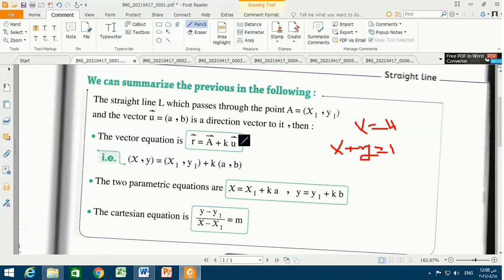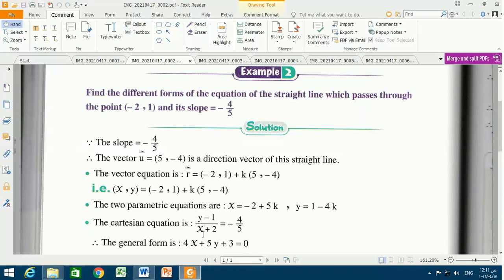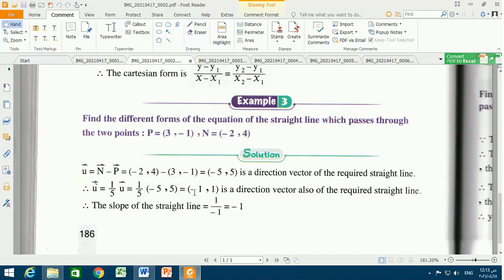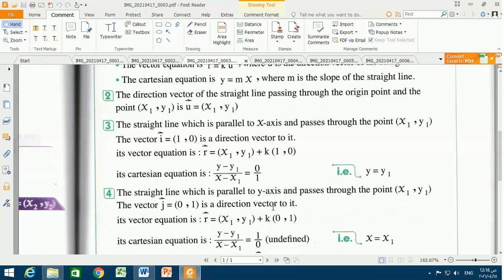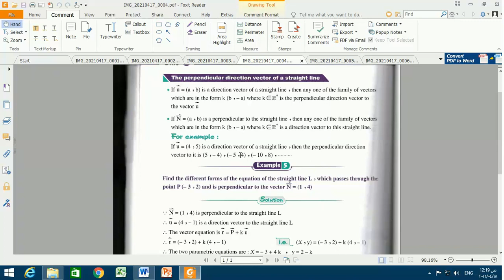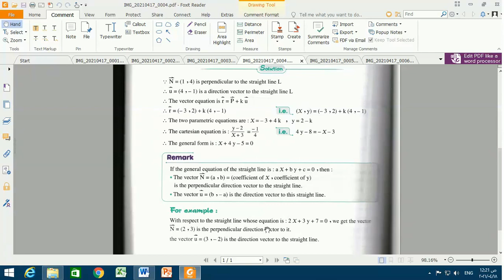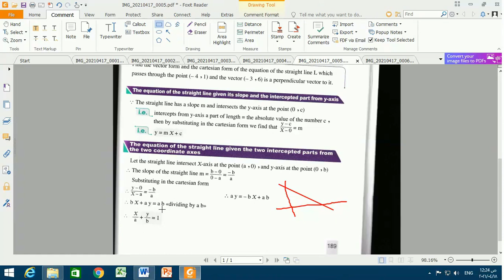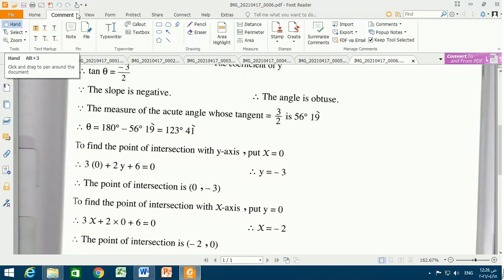1st sec equation of the st line mr mahmed hessen